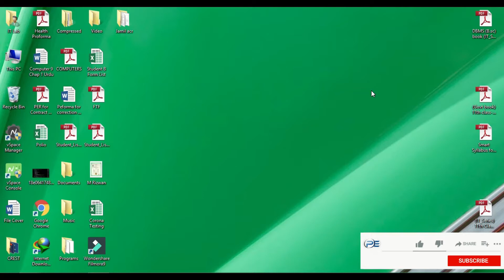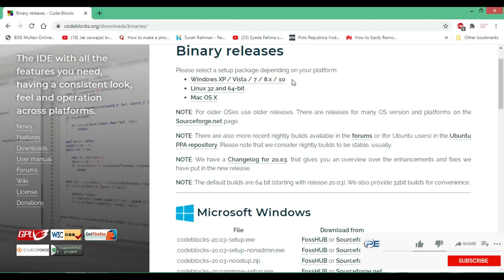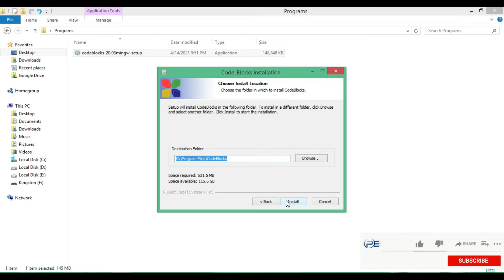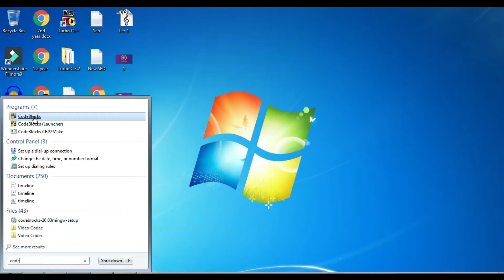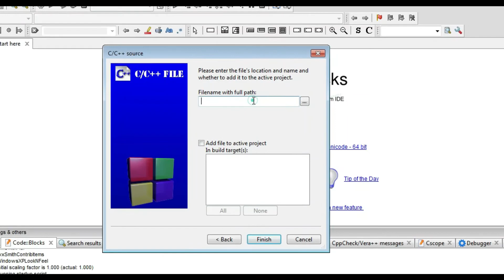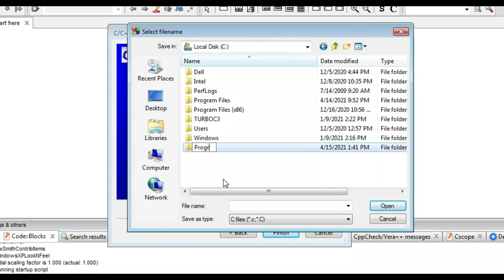How to Download and Install Code Blocks | Lecture 2 Chapter 1 | Computer Science Class 10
In this video, you will learn how to Download and Install CodeBlocks on your computer so that you can easily run computer programs. This video is for students of class 10. Everyone knows that PCTB has changed the computer science book for 10 classes from 2021 onwards. This video covers Lecture 2 of chapter 1 and more latest lectures are coming soon. These lectures are compiled in the Urdu language so that everyone can understand.
It covers the Introduction of code blocks. How to install and download and a general introduction to CodeBlocks is explained.
The following topics are covered:
new computer book for class 10
Latest Book PCTB
Text Editor for c language
Programming language
code blocks in Urdu
computer class 10 new syllabus 2021-22
class 10 computer new syllabus
computer science new syllabus class 10 2021

Computer Science Class 10 New Book 2021-22 | Lecture 2 Chapter 1 | Latest Book PCTB | Code Blocks

Computer Science Class 10 New Book 2021 | Lecture 3 Chapter 1 | Latest Book PCTB | Text Editor

Computer Science Class 10 New Book 2021 | Lecture 4 Chapter 1 | New Book PCTB | Programming Basics

Computer Science Class 10 New Book 2021 | Lecture 5 Chapter 1 | Latest Book | Variable and Constant

Computer Science Class 10 New Book 2021 | Lecture 6 Chapter 1 | Latest Book Punjab |Name of Variable

1) Use hashtag AskPE in the YouTube search
OR
2) Comment your question in the comment section.